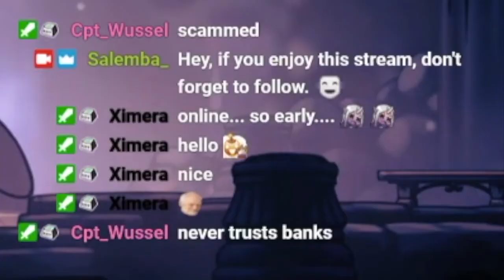Hollow Knight - First Playthrough Highlights #6 | Pleasure House, Watcher Knight, Flukemarm, Uumuu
Hey, this is my sixth stream-highlights video with me playing Hollow Knight on Nintendo Switch. :D In this video, I'm revisiting Millibelle (the thief) after her disappearing with all my precious Geo, I'm fighting Watcher Knight(s), Uumuu, Flukemarm and I'm exploring various areas. Mostly I'm fighting my way through the Royal Waterways, the City of Tears and Fog Canyon. There's also lots of fails, deaths and funny moments.